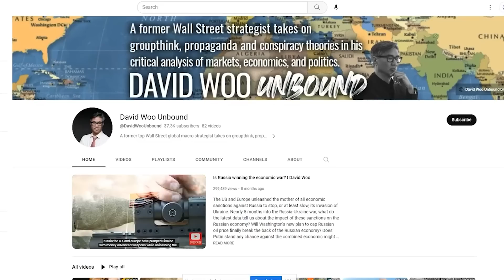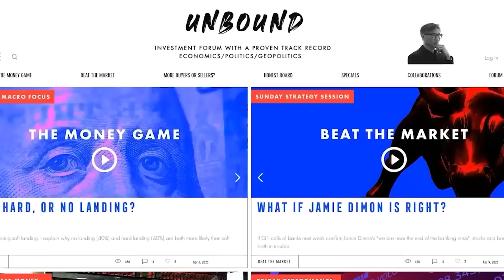Is China a Bigger Threat to USA than Japan was in the 1980s? | David Woo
The US hegemony has faced only two serious economic challengers over the past 50 years: Japan in the 1980s and China today. Often forgotten these days is the fact that by the end of the 1980s, most Americans sawJapan's economy as posing a greater threat to the US than the Soviet military. What is in common between Japan then and China today. What else did they share other than their industrial policy and intellectual property strategy? How important was IP theft in winning the technology race and semiconductor war to escape the middle income trap? What are the similarities and differences between how the US responded to the rise of Japan and to China's challenge to the unipolar world today? On the eve of Blinken's visit to China, is China or artificial intellectual a bigger threat to the American economy? David Woo, a former top-ranked Wall Street global macro strategist tells it as it is. You may not agree with everything he says but he will make you reassess everything you thought you knew. In this video, he speaks to Scott Foster, a Stanford graduate and a tech analyst living in Japan since the 1970s to talk US Japan relations, US China rivalry, and the tech war.